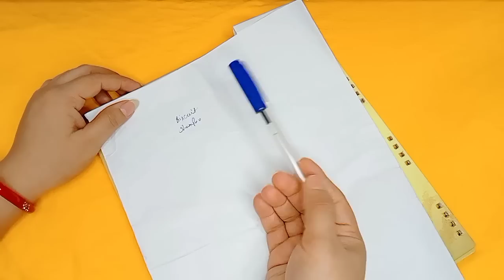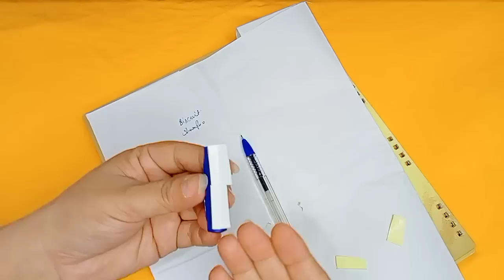हर घर की समस्या होगी खत्म 🥳 | Kitchen tips | Roti | Chapati | Money saving tips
हर घर की समस्या होगी खत्म ये काम करो 🥳 | Kitchen tips | Roti | Chapati | Money saving tips

kitchen tips.
Avika Rawat Foods video.

Amazing kitchen tips by avika rawat foods.
Useful kitchen tips by avika rawat foods.
Cooking tips by avika rawat foods.
Best kitchen tips by avika rawat foods.

Interesting videos

Useful tips जो किचन और घर के कामों को आसान करे Amazing kitchen tips Kitchen hacks